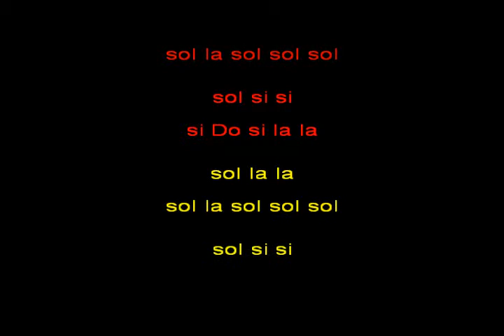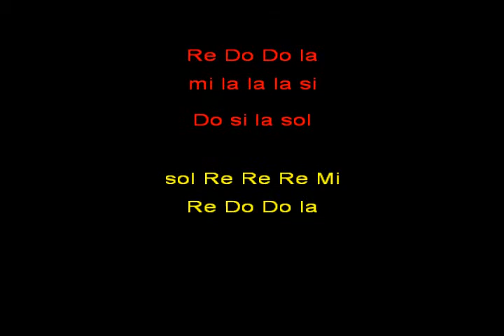la venda kar instrum